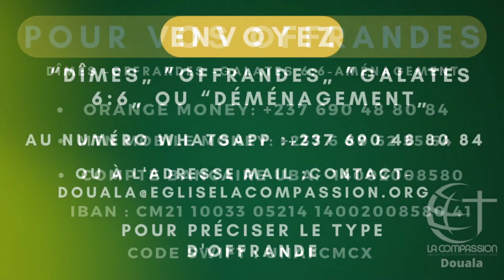LE RENOUVELLEMENT DE L'INTELLIGENCE PST MARCO MAKOLO DIMANCHE 16/10/2022